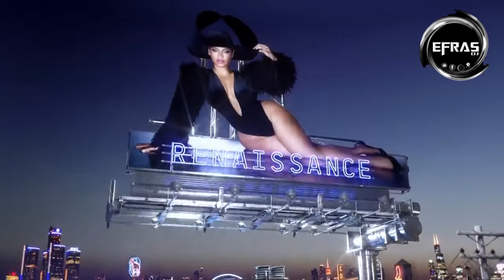Beyoncé Break My Rashida EFRASDJ EDIT 23